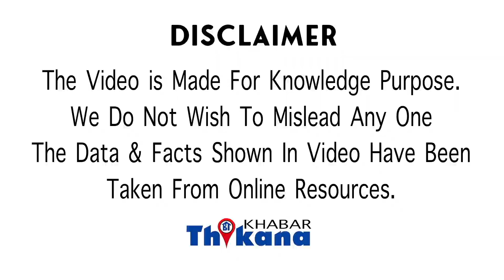Valentine Special | बजरंग दल & शिव सेन इस बार Valentine पे की अपने लठ की पूजा आशिको को पीटने के लिये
Valentine Day Special | बजरंग दल & शिव सेन इस बार Valentine Day पे की अपने लठ की पूजा आशिको को पीटने के लिये

वैलंटाइंस डे प्यार करने वालों का दिन लेकिन मध्य प्रदेश में प्यार करने वालों के लिए एक अलग की तैयारी की गई है यहां पर कुछ लोगों ने दिल्ली की पूजा की और कहा कि जितने लोग प्यार करने वाले कपल नजर आएंगे कि हम पहले शादी करवाएंगे और अगर शादी से आनाकानी की तो फिर हम डो मध्य प्रदेश शिवसेना कार्यकर्ता जो है वैलंटाइंस डे पर क्लिक करें उनका कहना है कि हमारा यह चैनल

सब्सक्राइब करें उन्होंने मध्य प्रदेश के रजिस्ट्रार बार और वालों को कह दिया है कि यहां पर कपल्स ने इसके अलावा पब्लिक गार्डेंस में और अगर उन्हें नजर आए और न ही उनकी बारात निकाली जाएगी वहीं पर शादी करवाई जाएगी और अगर किसी ने शादी करने से आनाकानी की तो फिर पूजा के इलेक्ट्रॉनिक उनकी पिटाई की जाएगी भोपाल के व्यक्ति के मंदिर में लक्खी पूजा की गई वैलंटाइंस डे के दिन पहले तो वैलंटाइंस डे मनाएं लेकिन जरा ध्यान से कहीं प्यार के चक्कर में लक्ष्य न खाने पर खबर ठिकाना में अभी के लिए बस इतना ही पल-पल की अपडेट को हिंदी में जानने के लिए सब्सक्राइब करें हमारा चैनल खबर ठिकाना